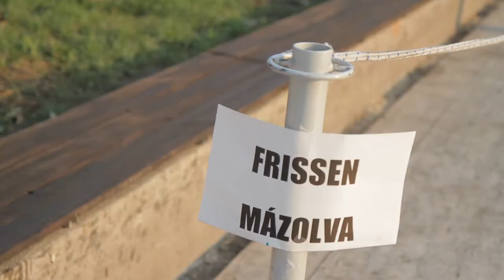Autómentes Nap és Füstmentesség a Gödörben (2011)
MI-TI-ZÖLD - Autómentes nap a Gödörben Szeptember 18.

A tiszta levegő napján a Gödör Klub nem csak az autók füstjétől szeretné megkímélni a közönségét! Füstmentessé válunk és egy élhetőbb városi agorává -- ha elég sokan akarjuk!

A Gödör Klub körüli zenészek és művészek is beszállnak abba a nyár végi nagytakarításba, amit vasárnap 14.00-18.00 között tartunk a Gödör Klubhoz tartozó parkban. Várunk mindenkit, aki szeretne velünk tag-mentesíteni, plakátokat, matricákat, rágógumikat eltávolítani, vagy épp betonozni, burkolatot tisztítani, mázolni és csiszolni.

Munka van bőven és aki kitartó, annak Gödör Klubos pólót is adunk ajándékba!

Aki takarítás helyett inkább máshogy zöldülne, annak is lesz program bőven:

16.00 - Városaink magunk vagyunk! -- A sikeres városok titka -- filmek és kiadvány-bemutatók a Levegő Munkacsoport szervezésében

16.30 - Diszkrimináció-mentesítő Egyhelyben tekerô verseny a Guruló Emlékmûvön Hajtás-Pajtással, Svihaj Suhajjal (szlovák bringás futárszolgálat)

17.30 -- Füstmentessé válik a Gödör - performansszal és beszédekkel. Akik részt vesznek: Heintz Tamás, országgyűlési képviselő, Willany Leó Improvizációs Táncszínház, Filep Ákos, a Gödör Klub vezetője

18.00 - „Hajtás-Pajtás...!" poetry slam költészeti esemény. Fellép: Aldo, Kám4, Indiana, Falcsik Mari, Triceps vs.Ürmi, Sopotnik Zoltán, Erdős Virág, Székelyhidi Zsolt. A slamet moderálja Bárdos Deák Ági és Hugee Mavrák Kati.

Lesz még NO GMO! kiállítás a Greenpeace jóvoltából, valamint műhelymunka újrahasznosított anyagokból a Recycle Missionnal.

A nap végén koncertekkel zárjuk a jeles napot: este a kerékpáralkatrészeken játszó Bélaműhely, a Bardo és a Puszi gondoskodik a jó hangulatról!